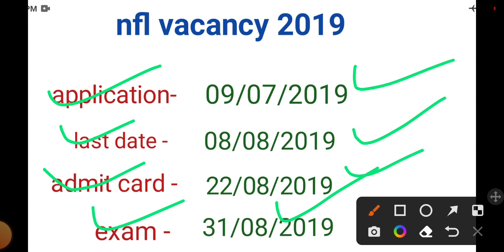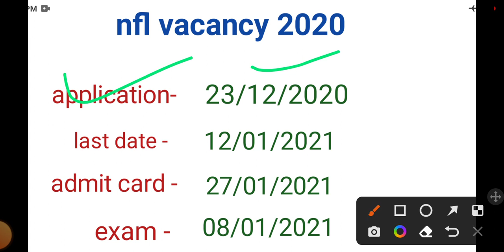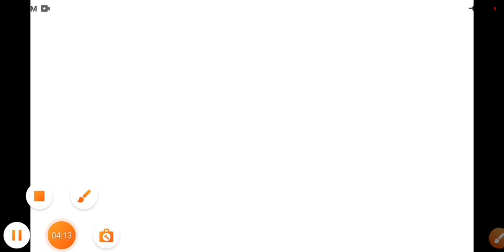nfl vacancy 2022 | nfl new recruitment | nfl new vacancy latest news | nfl new vacancy kab aayegi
nfl new recruitment 2022
nfl new vacancy latest news
nfl new vacancy Kab tak aa sakti hai
nfl vacancy ke baare me jankari
nfl new vacancy update